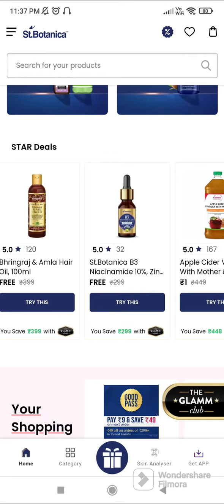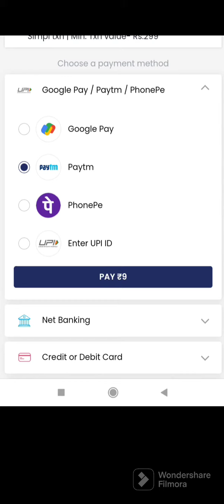St.botanica loot offer|only🔥9rs oil and facewash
over❌❌❌❌❌❌❌